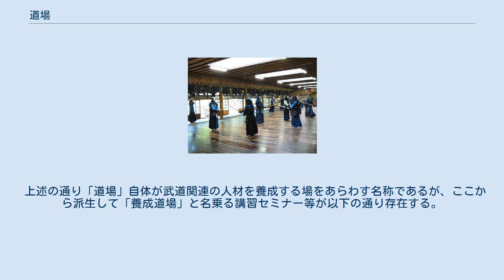道場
講談社旧野間道場 道場（どうじょう）は、武道の稽古を行う施設である。
 道場という言葉は本来、梵語のbodhi-manda（菩提樹下の金剛座）の訳語で、仏道修行の場を指す。
現代でもこの用法は残り、修行僧を受け入れている禅宗寺院は「道場」と呼ばれる。
江戸時代の初め頃に武術の稽古場のことを指す事例も出てきたが、一般的には「稽古場」と呼ばれていた。
 戦国時代の末期は、例えば上泉信綱が柳生宗厳の居城におもむき教授するなどのように、師範は全国を廻って弟子のところに訪ねており、稽古場は個人屋敷を利用するなど専門の施設はなかった。
ある程度戦乱が治まると、宮本武蔵との戦いで有名な吉岡流などのように定住して稽古場を持つようになっていったものと思われる。
 屋外や土間を稽古場とすることが多かったが、江戸時代中期以降、剣術では竹刀稽古、柔術では乱取り稽古が中心になっていったため、板張りや畳の稽古場が整備されるようになった。
江戸など人口の多い地域、例えば江戸三大道場などでは入門者が多数に上り、それまでの個人的な小さい稽古場から大きな稽古場へと変化した。
また各藩においても藩校に稽古場を併設する藩が多かった。
 この頃の稽古場は師範が弟子の稽古を総見する床があり、そこに日本神話から、「剣の神、武の神」とされた「鹿島大神宮」（タケミカヅチ）、「香取大明神」（経津主神）の二柱の神名を書いた掛軸が掛けてあった。
 明治時代以降、剣道や柔道の稽古場を「武道場」と呼ぶようになり、「武」を略して「道場」と呼ぶことが一般的になった。
1899年（明治32年）、大日本武徳会は京都に武徳殿を造営し、その後各府県に大日本武徳会支部として武徳殿が整備された。
また、学校教育に剣道、柔道が採用されたことにより、学校に道場が設けられた。
学校によっては道場の事を「格技室」と呼ぶ事もある。
 1936年（昭和11年）、文部省主催の体育運動主事会議において、「道場ニハ神棚ヲ設クルコト」という答申が行われ、学校の道場への神棚設置が義務化された。
神棚は江戸時代の伝統的な道場には無く、この頃から国家神道の影響を受けて設置されるようになったものである。
 太平洋戦争敗戦後、占領軍指令により国家神道が廃止され、また学校教育への武道が禁止されたことに伴い、1946年（昭和21年）1月12日に大日本武徳会から理事長・藤沼庄平名義で都道府県支部長宛に「神殿、神棚等撤廃ニ関スル件」が発せられ、神棚は撤去された。
ただし現代においても神棚を祀っている道場は少なくない。
また、日章旗を掲げている道場もある。
 現代では都市の過密化や地価の高騰などにより、個人が道場を所有することは難しくなり、体育館や雑居ビルの一室を借りている例も多い。
 警察では柔道、剣道、逮捕術が必修とされていることから、各都道府県の警察署、警察学校、警察本部内全てに道場が完備され、全国で見ると数え切れないほどの道場数になる。
警察署が柔剣道教室を開き、道場を小中学生に開放していることも多い。
 上述の通り「道場」自体が武道関連の人材を養成する場をあらわす名称であるが、ここから派生して「養成道場」と名乗る講習セミナー等が以下の通り存在する。